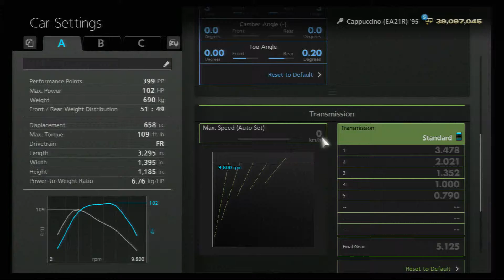Beginner Level Compact Car Challenge – Willow Springs International Raceway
A-Spec Seasonal Event – Beginner Level Compact Car Challenge – Willow Springs International Raceway – Streets of Willow Springs - Suzuki Cappuccino (EA21R) ‘95

Take Me Baby – Mickey B.